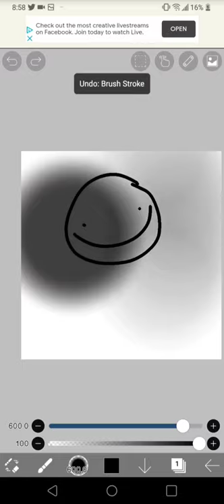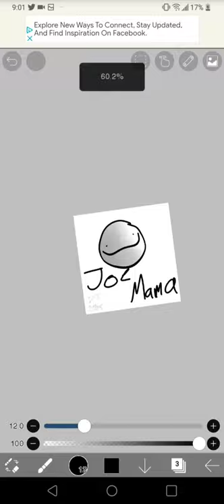The ultimate ibisPaint X Tutorial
😎😎 This is the best ibisPaint X tutorial on the block 😎😎